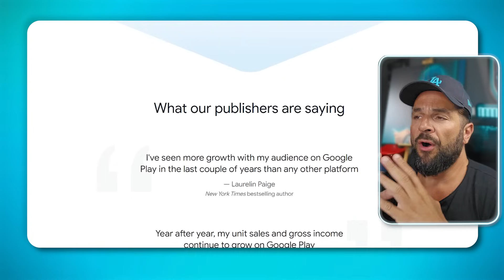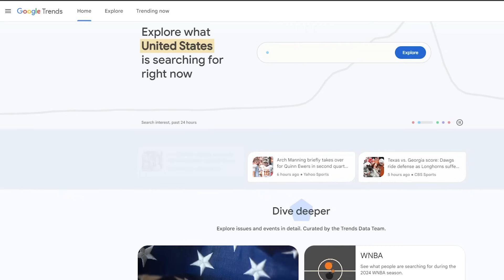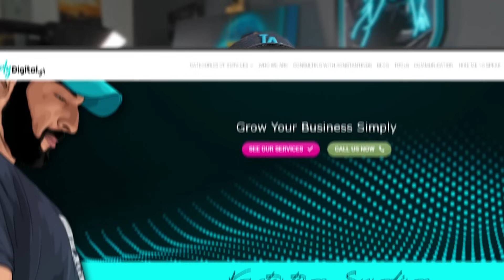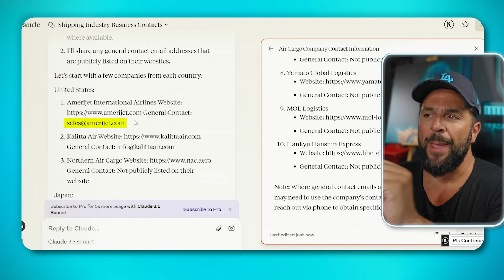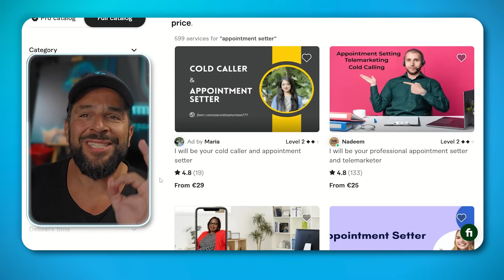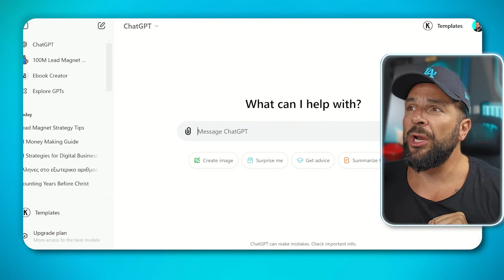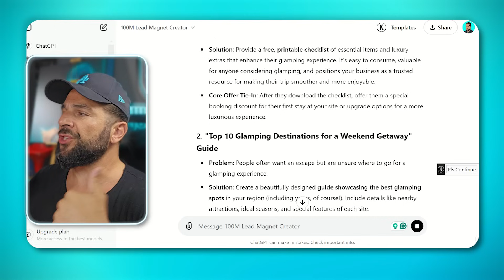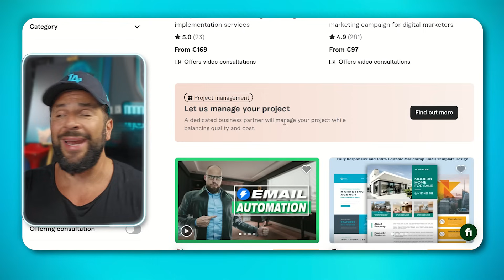3 Ways to Make $50k/month with FREE AI Tools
Learn 3 LEGIT ways to make $10k, $20k, $50k/month using free AI tools in this video.

These techniques will help you increase your income without any investment!

Just hustle, creativity, and building systems in place that can work for you!

- Get my Video Course to explode with short video: "2 million & 6 figures in 8 months"

- MY AI & Business Video Course (how to start a business without investment)